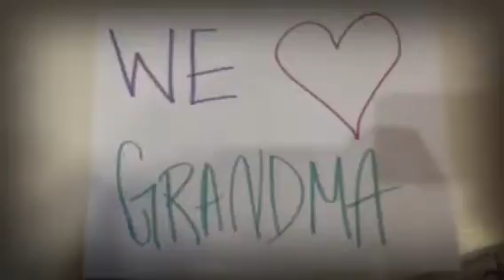Zoe , Izaak, Ally, Liv, Ella, Lucy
Just for grandma